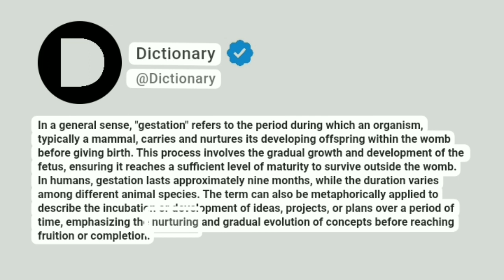Gestation Meaning In English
In a general sense, "gestation" refers to the period during which an organism, typically a mammal, carries and nurtures its developing offspring within the womb before giving birth. This process involves the gradual growth and development of the fetus, ensuring it reaches a sufficient level of maturity to survive outside the womb. In humans, gestation lasts approximately nine months, while the duration varies among different animal species. The term can also be metaphorically applied to describe the incubation or development of ideas, projects, or plans over a period of time, emphasizing the nurturing and gradual evolution of concepts before reaching fruition or completion.